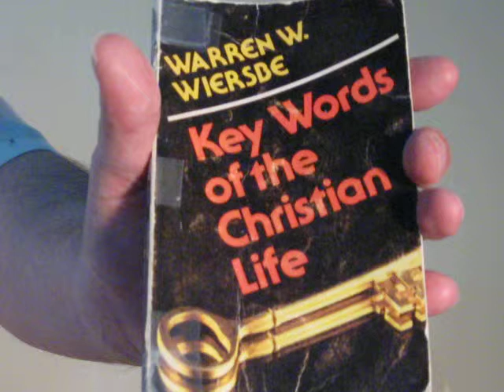Key Words of The Christian Life by Warren W. Wiersbe